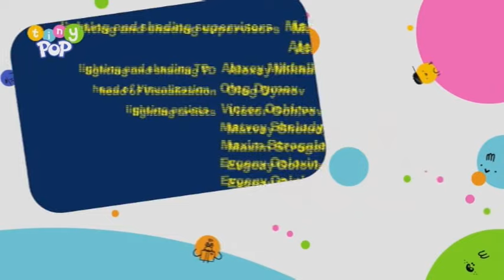Tiny Pop UK Continuity 2019 10 10